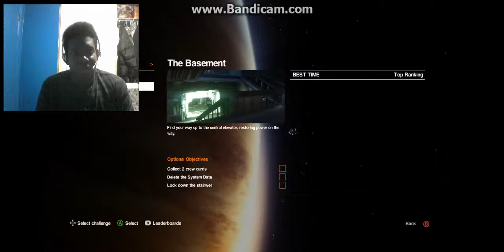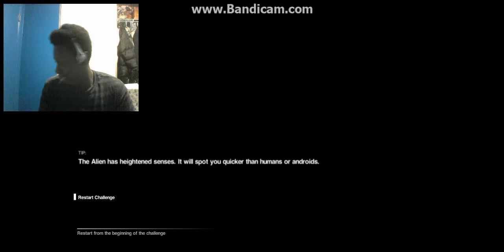Alien Isolation Malware Warfare Lol Sorry!!!!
Technical difficulties sorry. Watch how i fail! Advertisement for you!!!